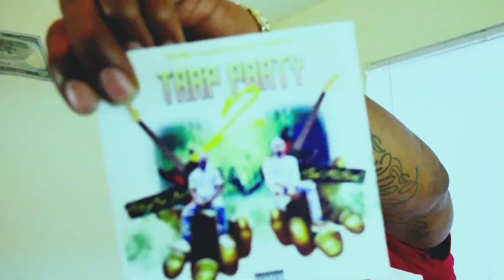PartyBoy DS VANS AND JUNKIIES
NEW SINGLE OFF THE UP IN COMING EP LIFE OF A PARTYBOY BY PARTYBOY DS